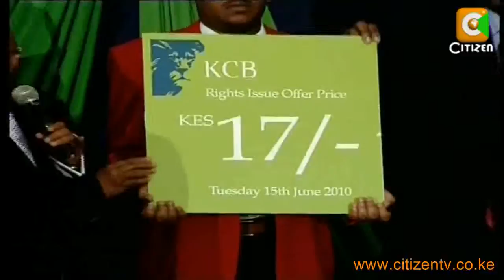KCB Rights Issue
Kenya commercial bank says it will look for other ways of raising funds other than rights issues once it completes the current one. The bank's chief executive martin Oduor Otieno says the bank wants to stabilize its operations within the region while looking for fresh opportunities especially in the small and medium enterprises. KCB aims to raise at least 15 billion shillings from the rights issue.